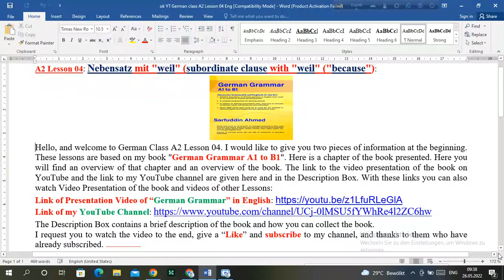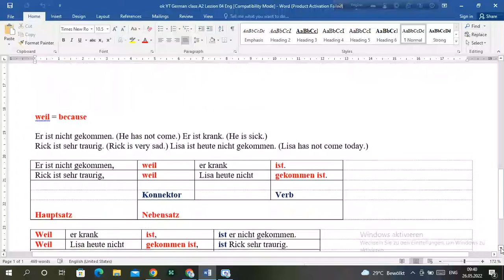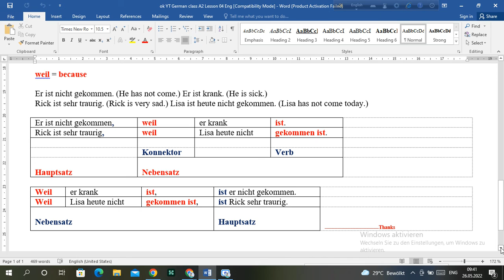Learn German in English with Sarfuddin Ahmed | A2 Lesson 04: Sentence with "weil" ("because")